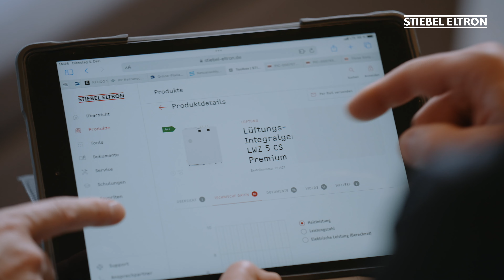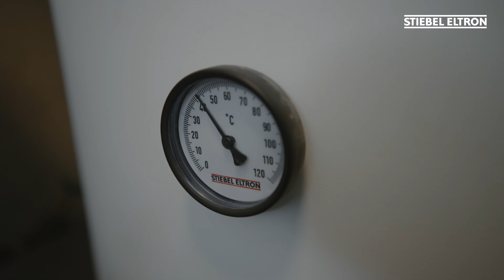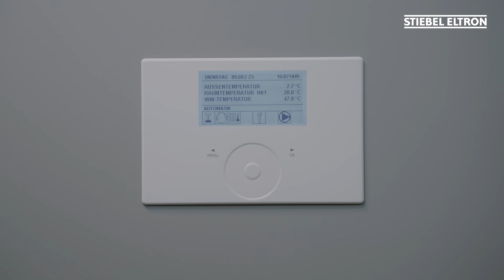Wärmepumpen-Referenz Sauerland Lodge I STIEBEL ELTRON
Sie sehen eine Referenz der Sauerland Lodge. In den Ferienhäusern sorgt eine LWZ 5 S Trend in Kombination mit einem 400 Liter Wasserspeicher für wohlige Wärme. Mehr Informationen zur Referenz finden Sie auf unserer